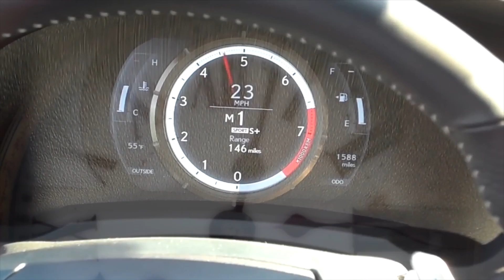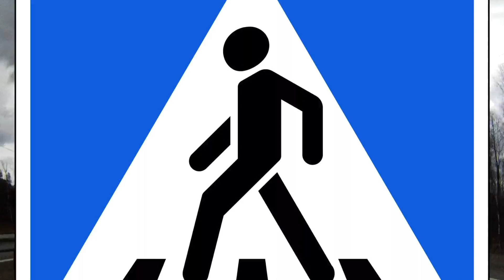3 июня. Календарь автомобильной истории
Немного хэштегов